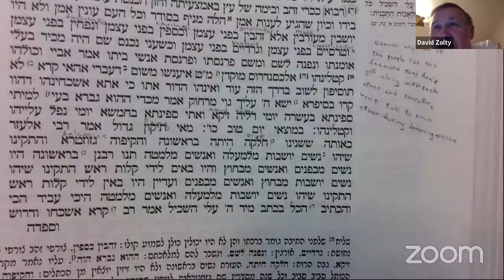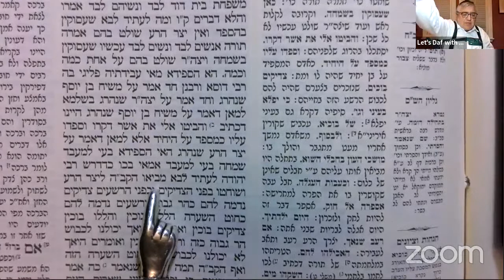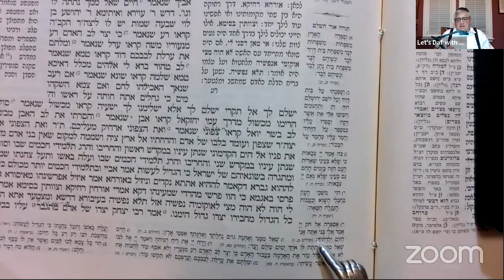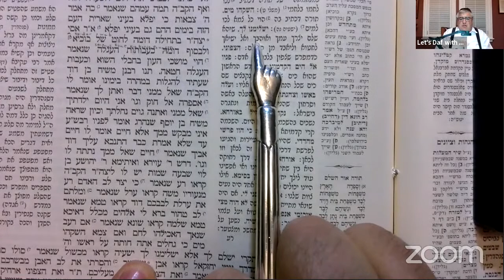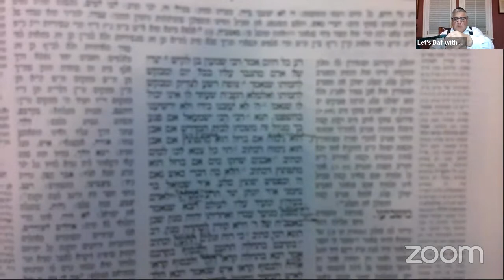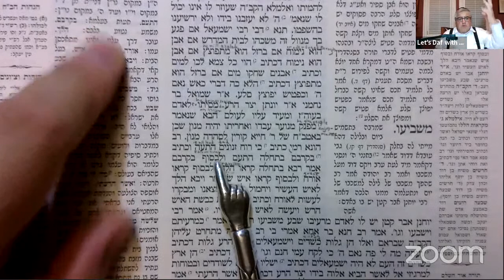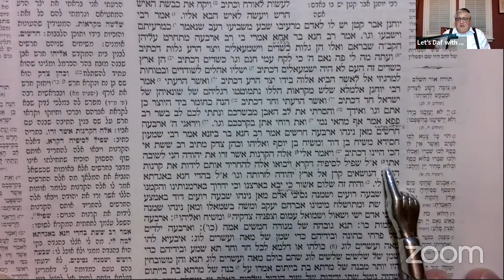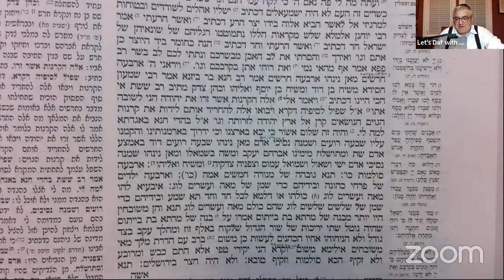Let's Daf with Yosy Simon Sukka Daf 52 "The 7 identities of the evil inclination"